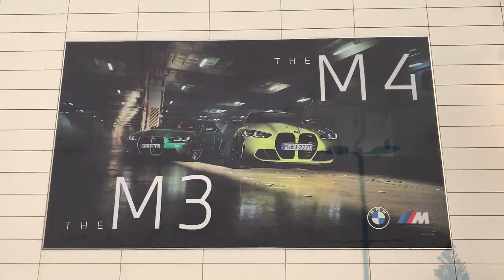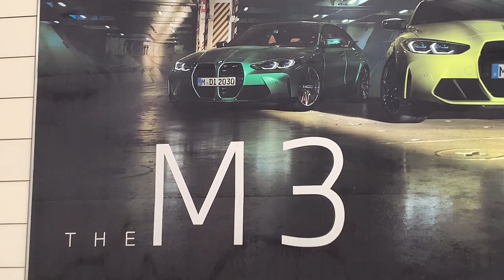[체험] BMW 드라이빙 센터의 여름 특별 프로그램 - BMW M 나이트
지난 6월 30일, 인천 영종도 BMW 드라이빙 센터에서 열린 BMW M 나이트 미디어 행사에 다녀왔습니다. BMW 드라이빙 센터가 여름을 맞아 새롭게 준비하고 있는 야간 프로그램을 미리 경험할 수 있는 행사였는데요.

야간 프로그램은 그나마 해가 진 이후에 조금 선선해진 환경에서 활동할 수 있어서 조금은 덜 피곤하고 덜 힘들게 참여할 수 있을 듯합니다.